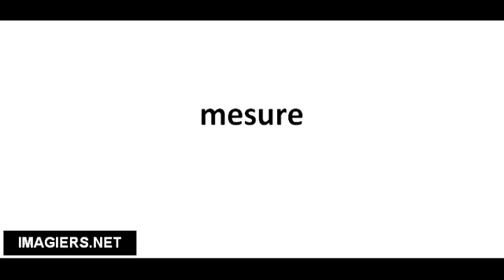Cómo pronunciar mesure